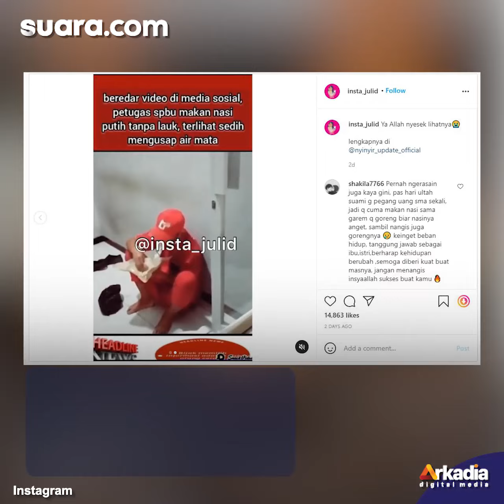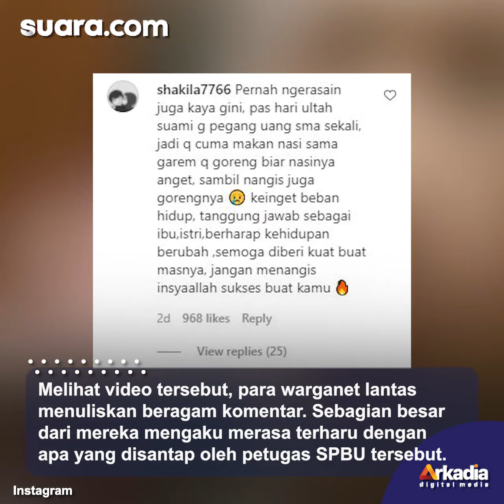Duduk Menyendiri saat Makan, Bekal yang Disantap Petugas SPBU Ini Bikin Warganet Nangis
Dalam video yang diunggah oleh sebuah akun Tiktok dan ramai diunggah ulang oleh akun-akun Instagram, tampak petugas SPBU duduk menyendiri di dalam sebuah ruangan.

Creative/Video Editor: Anistya Yustika Putri / Galih Fajar